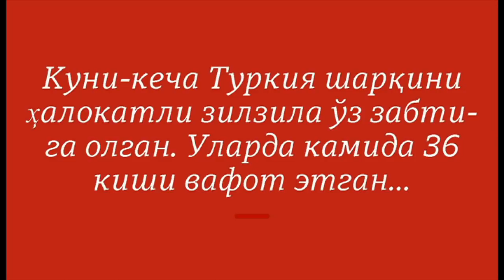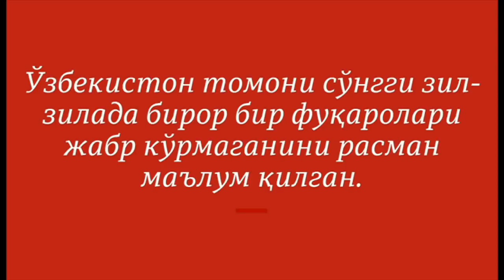Аллоҳ бизларни паноҳида асрасин, деб фақатгина дуо қилган ўзбекларни кўраман – O’zbekiston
Туркия ва ўзбеклар: Аллох бизларни паноҳида асрасин, деб фақатгина дуо қилган ўзбекларни кўраман – O’zbekiston  - Истанбул кучли зилзилага “жиддий ҳозирлик” кўрмоқда. Истанбул Туркиянинг энг катта сондаги ўзбекистонликлар ҳозир учта шаҳридан биттаси бўлади. Туркия Ички ишлар вазирининг бу сўзлари куни-кеча Туркия шарқини ўз забтига олган ҳалокатли зилзилалар ортидан янграган. Бу табиий офатда ўнлаб кишилар вафот этган. Яна юзлаби яраланган. Ўзбекистон Ташқи ишлар вазири ҳам мудҳиш офатни беэътибор қолдирмаган. Ўша куннинг ўзидаёқ махсус билдиришнома билан чиққан. Бу зилзилаларда бирор бир фуқаролари жабр кўрмаганини айтган. Туркия дунёнинг энг сейсмик фаол ҳудудларидан бири бўлади. Инсониятнинг бу яқин тарихидаги энг ҳалокатли зилзиларга саҳна бўлган мамлакат саналади. Би-би-си Ўзбек хизмати Истанбулдан влогер Феруза Шокирова билан боғланиб, шаҳардаги ўзбекистонликларнинг ўй-фикрлари билан қизиқди. BBC News O'zbek - BBC News O'zbek tilida, onlayn, TV va ijtimoiy tarmoqlarda